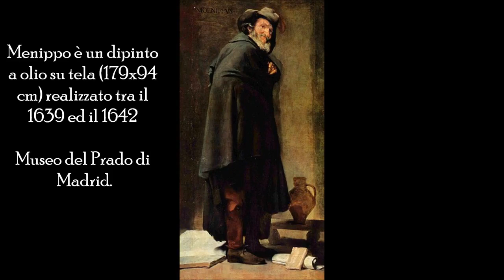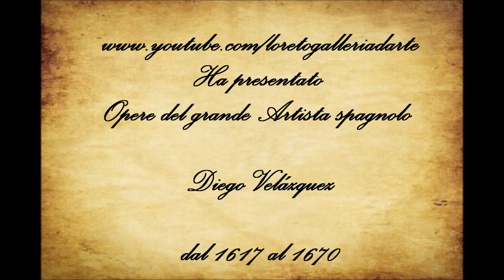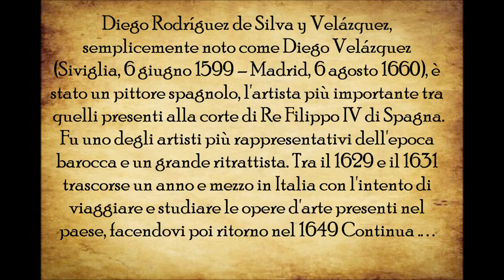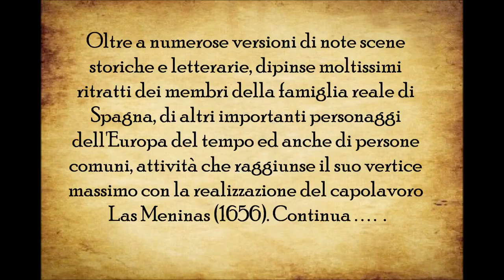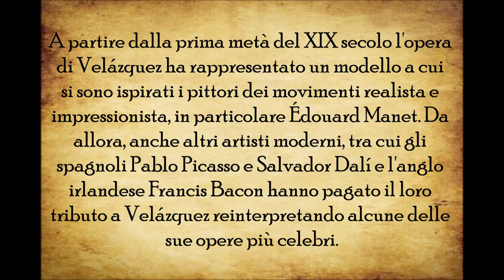Diego Velazquez - Il pittore dei pittori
Ciao a tutti ho realizzato questo nuovo video dedicato al grande artista spagnolo Diego Rodríguez de Silva y Velázquez, semplicemente noto come Diego Velázquez (Siviglia, 6 giugno 1599 --.

Il pittore Diego Velazquez ha rivoluzionato la storia dell'arte spagnola ed europea. In questo film trasmesso su Sky Arte, dalla Venere allo Specchio a Las Meninas, scopriamo l'eccezionale.

Breve biografia della vita e delle opere di Diego Velazquez, uno dei più importanti pittori europei di sempre ed è tra i massimi esponenti del Barocco. Nuovo video della serie l' artein10punti..